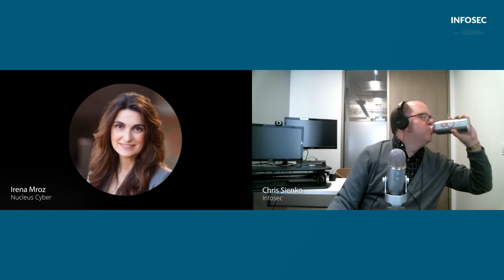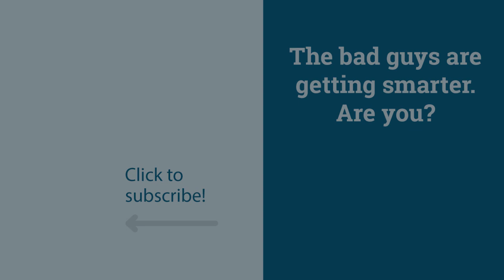The rise of insider cybersecurity threats | Cyber Work Podcast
Irena Mroz, VP and Co-founder of Nucleus Cyber, and Cyber Work podcast host Chris Sienko discuss all things internal threats, from intentional and malicious attacks to poor employee practices and awareness.

View other Cyber Work podcasts, transcripts and promo opportunities for listeners